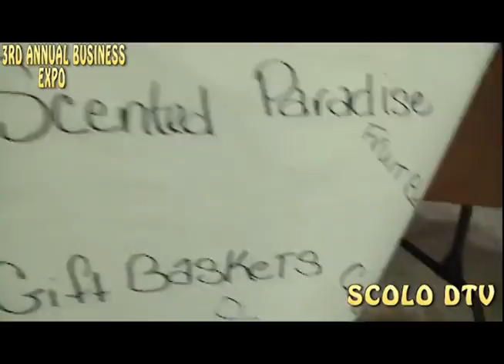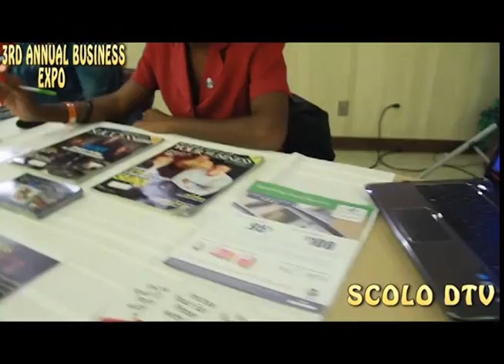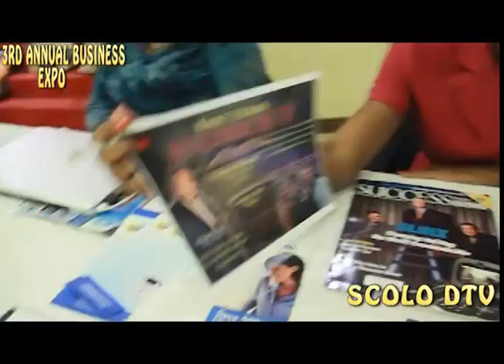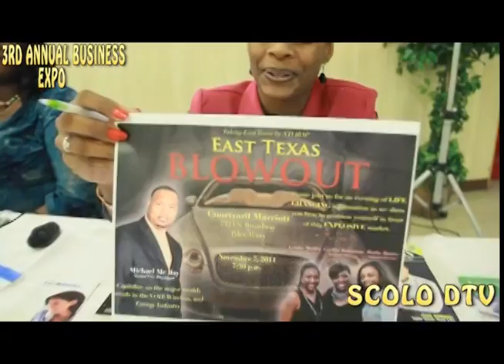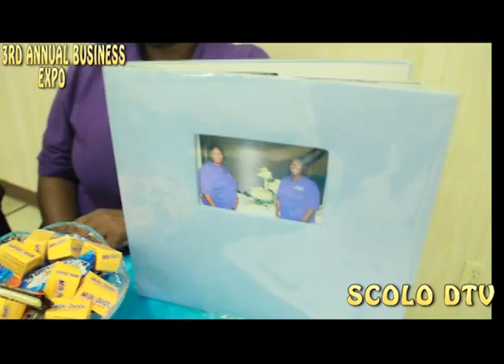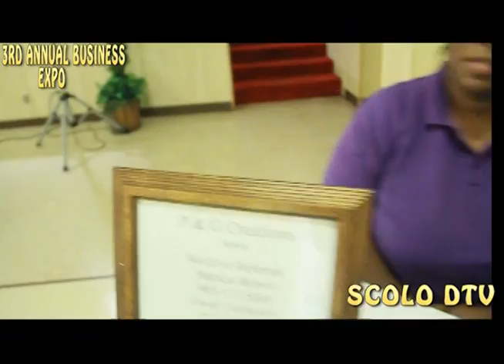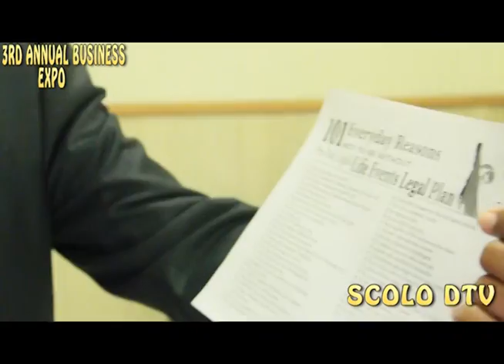3RD ANNUAL BUSINESS EXPO IN TYLER..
WE TAKE A LOOK & TALK TO SOME OF THE LOCAL BUSINESS OWNERS
OF EAST TEXAS AND SHARE IDEAS AT THIS DIVERSE EVENT... LIVE ON SCOLO DTV..